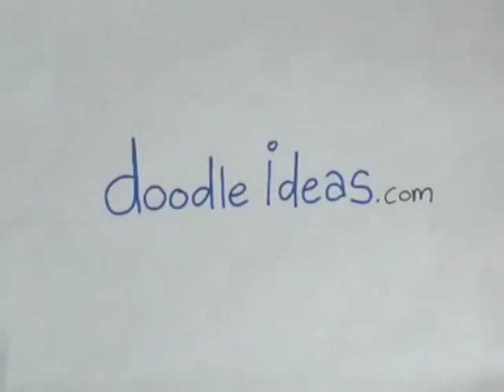How to Draw a Huge Eye | Drawing Ideas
Song used in video: See You Later - Pitx